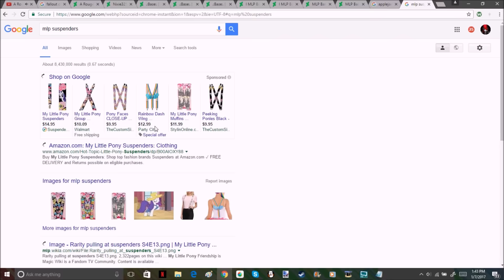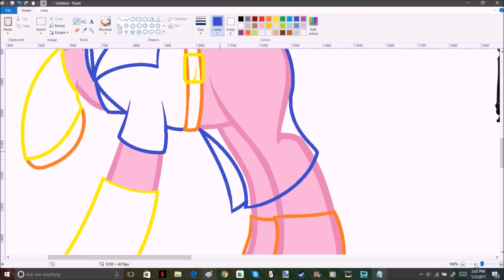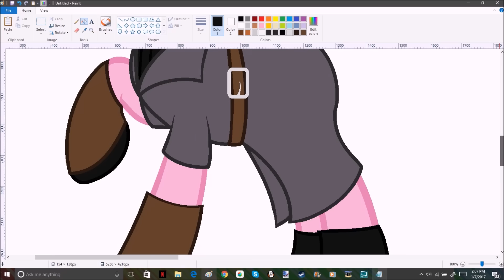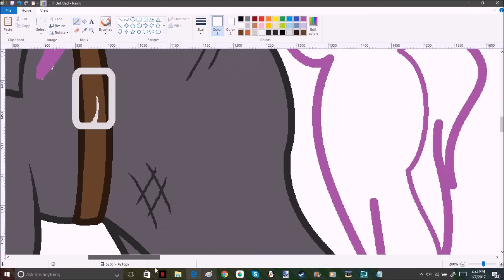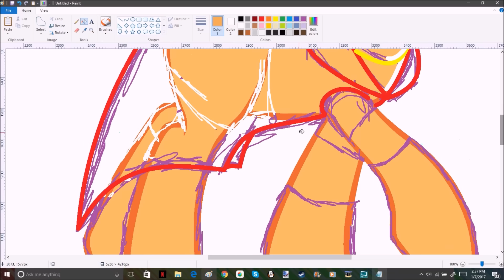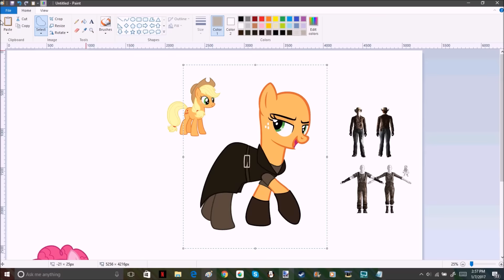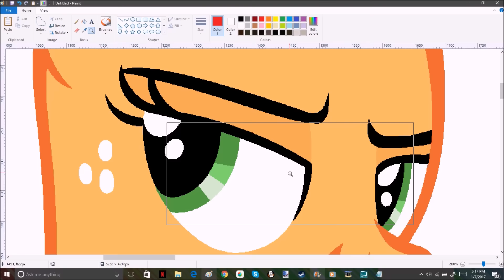A Rouge Heart ~ Pinkie Pie and Apple Jack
Requests: ASK

Commissions: OPEN

Collaborations: CLOSED

Trades: ASK